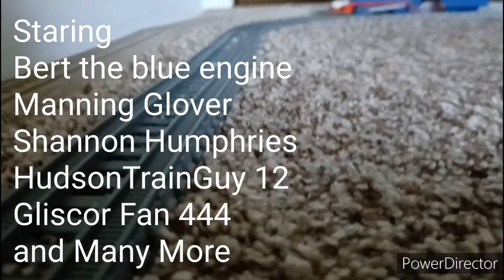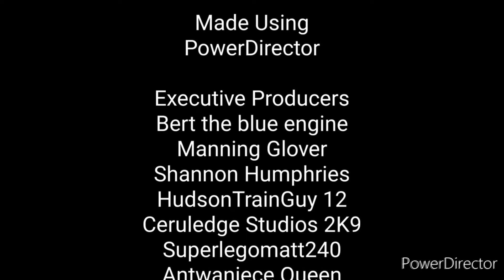Random Bert Shenanigans Season 1 Episode 7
People who voiced in this episode